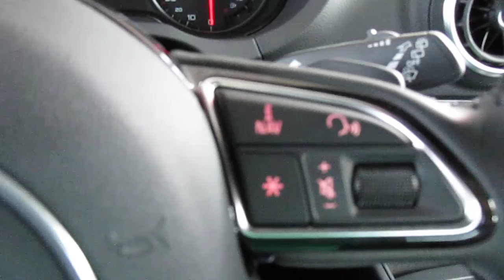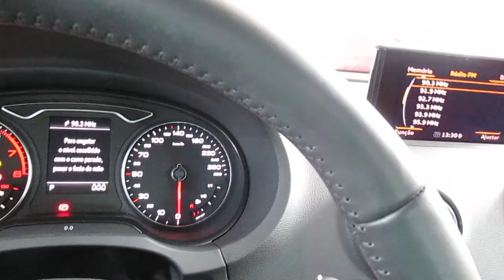Audi A3 1.8 Sportback - 2013 - Auto Futura TV (VENDIDO)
Marca: AUDI
Modelo: A3
Versão: 1.8 TFSI SPORTBACK 180CV
Cor: Vermelho
Motor: 1.8
Nº Portas: 2
Ano: 2013 / 2013
Combustível: Gasolina
Câmbio: Automático
Opcionais: - Ar condicionado
- Direção hidráulica
- Travas elétricas
- Vidros elétricos
- Alarme
- Rádio e CD Player
- Freio ABS
- Desembaçador traseiro
- Air bag duplo
- Teto solar
- Ar quente
- Limpador traseiro
- Rádio
- Garantia de Fábrica
- Revisado Concessionária
- Único Dono
- Retrovisores elétricos
- Retrovisor fotocrômico
- Porta-copos
- Bluetooth
- Brake light
- Farol de neblina
- GPS
- Injeção eletrônica
- Mala elétrica
- Piloto automático